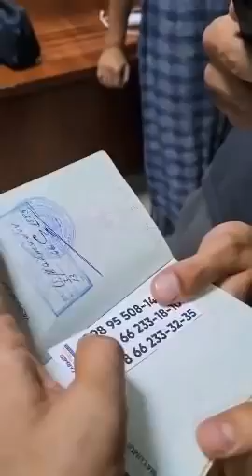КАТТА ЖАНЖАЛ КУТИ ПУК, ЮКИМДИ БЕР АЙРАПОРТИДА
Assalomu Aleykum qadri baland obunachilar,
Bu Ijtimoiy Media Kontent bo'lib u o'z ichiga turli yo'nalishlarni qamrab olgan.
Siz bu kanalda O'zingizni qiziqtirgan mavzulardagi videolarni tomosha qilib kerakli ma'lumotlarni olishingiz mumkin.
Муаммоли мавзулар давом эттирилди!  АЖОЙИБ ЯНГИЛИК! Охиригача куринг. Ва обуна булинг. Сунги янгиликлар факат бизда!